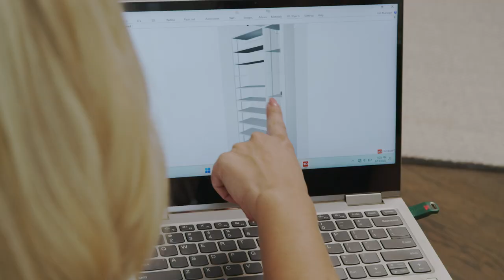California Closets LIVE Custom Shoe Closet Installation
Got shoes? We've got custom shoe closets!
We take you behind the scenes during a recent install, where our designer and installers walk us through the installation process.

From start to finish, view the 3D design come to life as our closet installers make the designer's CAD a reality. This returning client also presents her past projects that highlight the multiple features and accessories that California Closets has to offer. From customized shelving options, to design specific finishes and hardware, to custom lighting, and storage solutions for every aspect of the home.

Make Room for All of You with California Closets